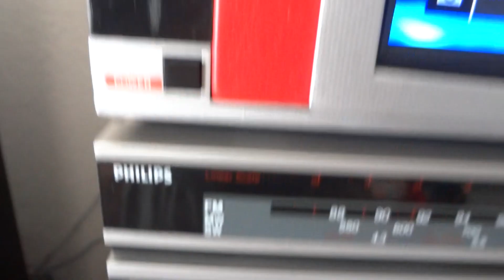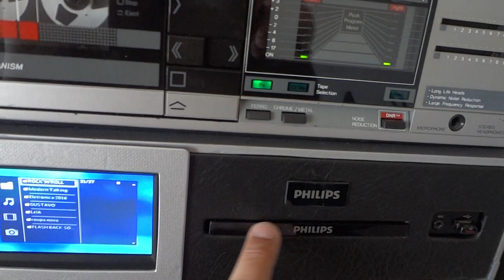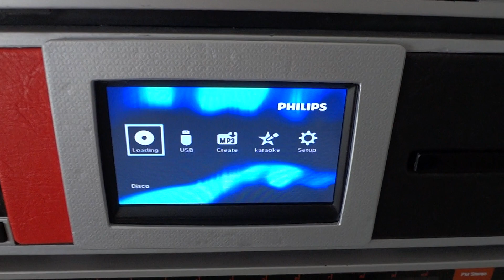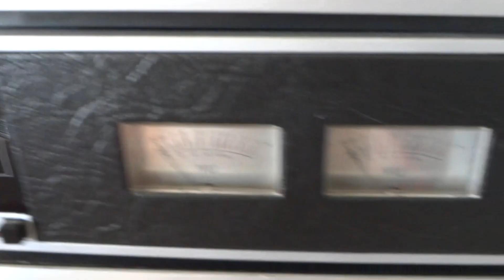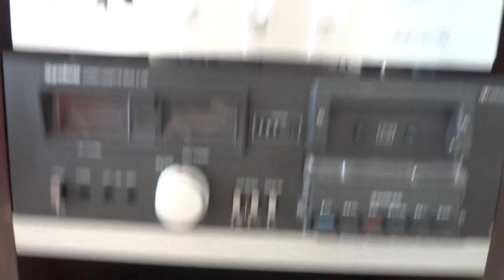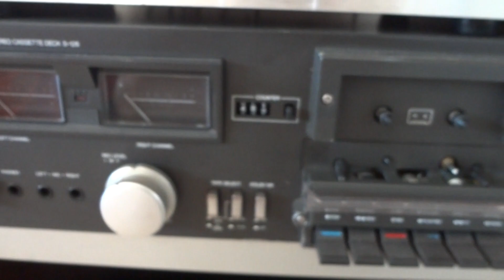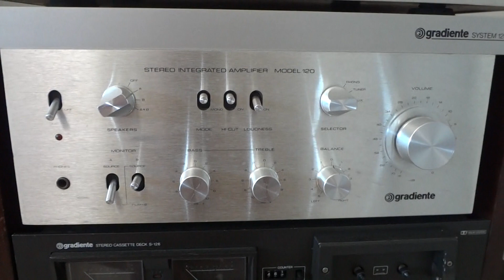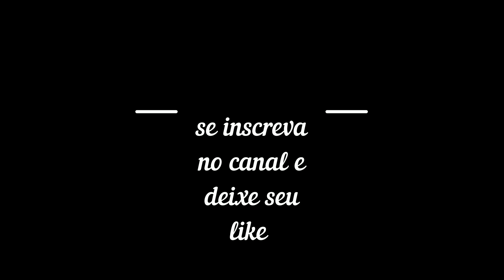coleção som antigo modulado Philips e gradiente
E uma pequena coleção som antigo modulado Philips e gradiente
se quiser saber mais a respeito de algum aparelho ou mesmo dos que eu montei e só perguntar  que irei responder assim que der obrigado a todos por assistir o vídeo.